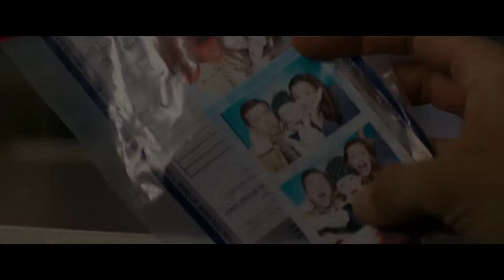PEPPERMINT - TRAILER [HD] 2018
Riley North, a young mother, who awakens from a coma after her husband and daughter are killed in a brutal attack on the family. When the system frustratingly shields the murderers from justice, Riley sets out to transform herself from citizen to urban guerilla.